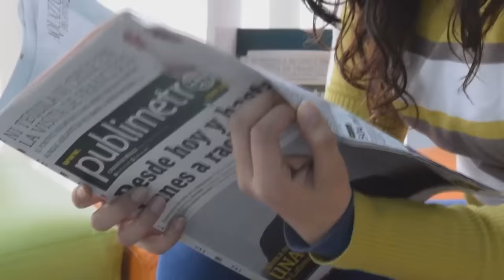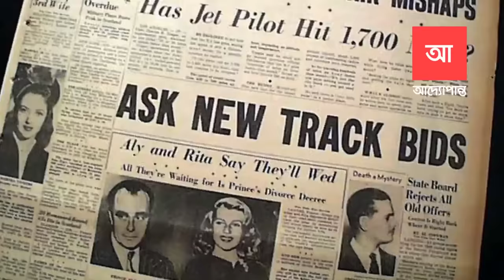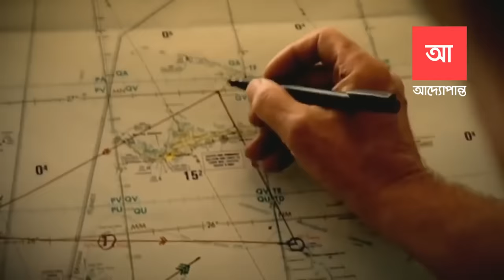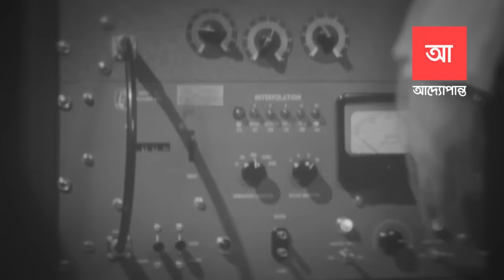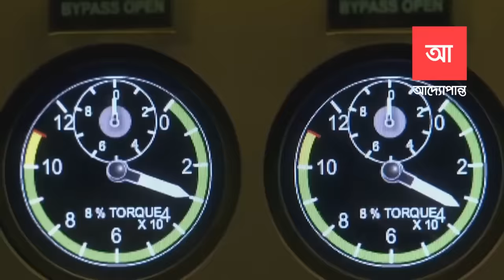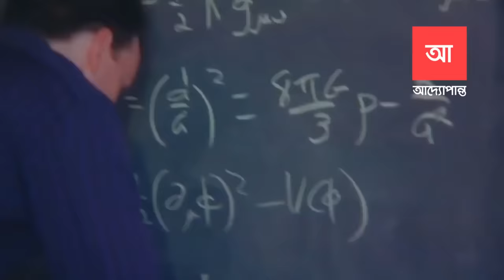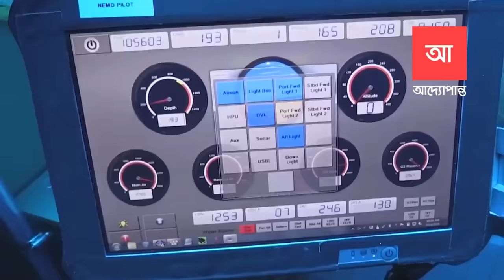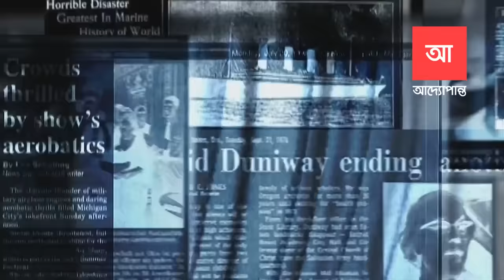রহস্যে ঘেরা বারমুডা ট্রায়াঙ্গল | আদ্যোপান্ত | Bermuda Triangle: Inside the myths and mysteries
বারমুডা ট্রায়াঙ্গল নিয়ে মানুষের জল্পনা-কল্পনার শেষ নেই কোন। ট্যাবলয়েড পত্রিকা আর টিভি চ্যানেলের সুবাদে এই ট্রায়াঙ্গল নিয়ে গল্পেরও অভাব নেই। এসব গল্পের কারণে বারমুডা ট্রায়াঙ্গল অনেকের কাছেই ডেভিলস ট্রায়াঙ্গল নামেও পরিচিতি পেয়েছে। কিন্তু এই বারমুডা ট্রায়াঙ্গলের অবস্থান কোথায়, আর এর এমন রহস্যময় হয়ে ওঠার কারণটাই বা কি? এসব কথা আপনাদের জানাতেই এই ভিডিওটি তৈরী করা হয়েছে।

আদ্যোপান্ত'র এই পর্বে জানবেন রহস্যে ঘেরা বারমুডা ট্রায়াঙ্গল সম্পর্কে।